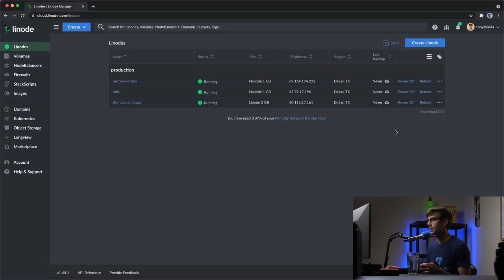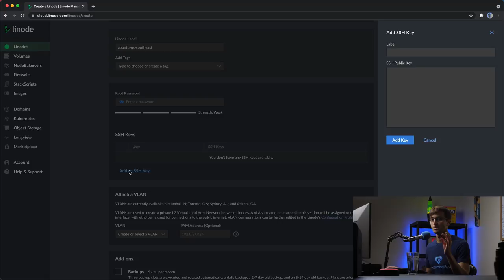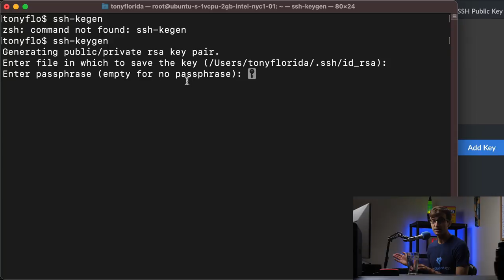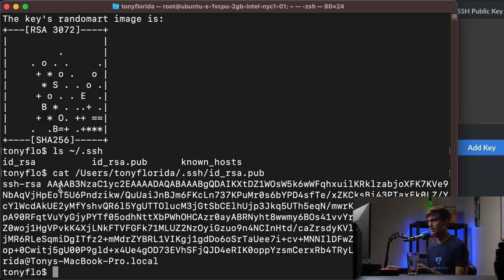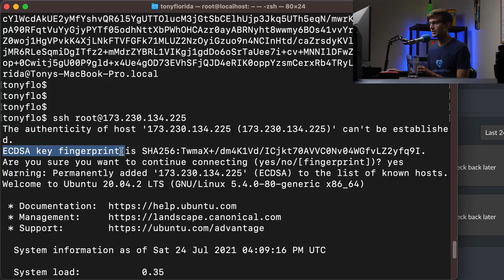How to Login on Linode with an SSH Key (no password)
Learn how to login to your Linode server with an SSH key that does not require a password.